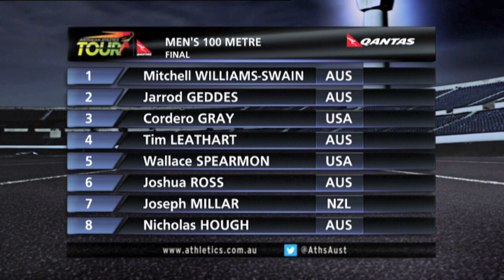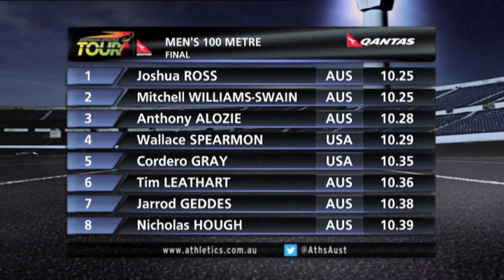Qantas Melbourne World Challenge Men's 100m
Josh Ross wins the 100m men's sprint final at the 2013 Qantas Melbourne World Challenge at Lakeside Stadium in a photo finish. The meet is part of the IAAF World Challenge series.